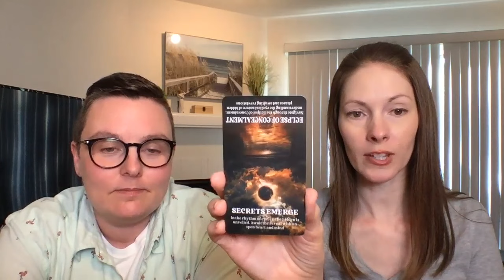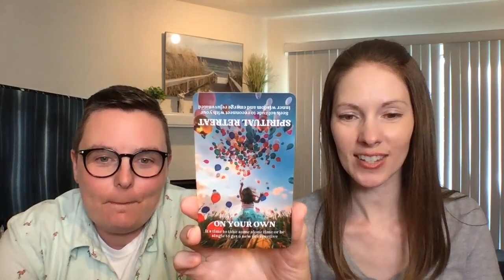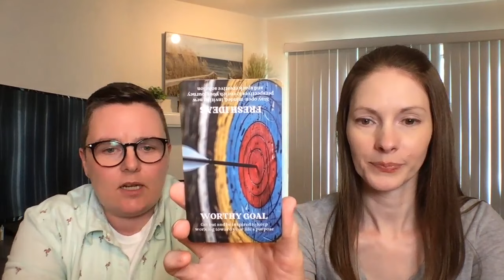🔥 Twin Flames Collective Reading: Secrets Unveiled & Cycles Ending! 🌟 Special Twin Flame Message!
Dive into this week's Twin Flames collective card reading as we uncover hidden secrets and witness the closing of an important cycle. Don't miss these powerful insights and transformations! 🌟🔥✨

Heat up the romance in your Twin Flame Union by investing in the Twin Flames Universe Romance Attraction e-course and receive free coaching credits!

MIRROR EXERCISE FOUND HERE! 😃 Twin Flames: Finding Your Ulitmate Lover by Jeff and Shaleia

About us! We are Adam and Breann,  Master Certified Ascension Coaches with Twin Flames Universe. By applying the Teachings of Union, we entered Harmonious Union in 2020 and celebrated our marriage in the Church of Union in May 2020! We are dedicated to assisting others in manifesting their dreams and desires with their beloved Twin Flame.